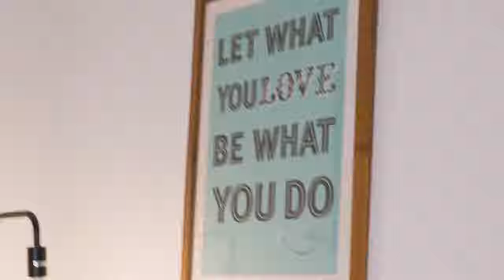The 30 Day Challenge And ADHD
Right then! Here I am talking about how ADHD sucks as a content creator. But this doesn't stop me from creating these videos that I LOVE doing. This is why I set myself this daily challange. I am breaking through the disaster of my mind.

What is ADHD? Here is a link for more info.

Come check me out in these other places.